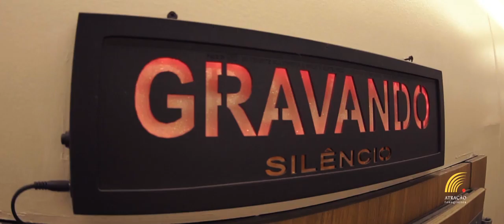Mestrinho - Making of de Grito de Amor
Making Of do álbum Grito de Amor, de Mestrinho